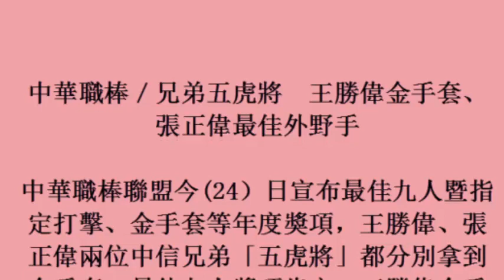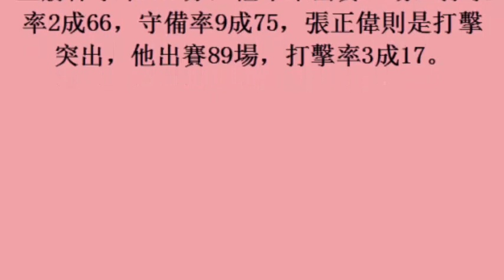中華職棒／兄弟五虎將 王勝偉金手套、張正偉最佳外野手 (25october2017)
中華職棒／兄弟五虎將　王勝偉金手套、張正偉最佳外野手